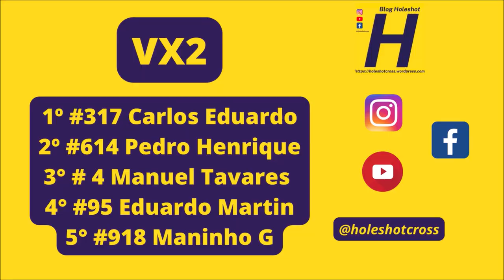Disputa emocionante na VX2 em Sete Quedas pela Copa Conesul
Etapa realizada no dia 21 de maio em Sete Quedas (MS)

CURTA E COMPARTILHE NOSSA PRODUÇÃO- DEIXA O LINK